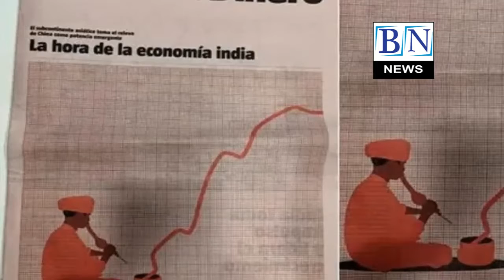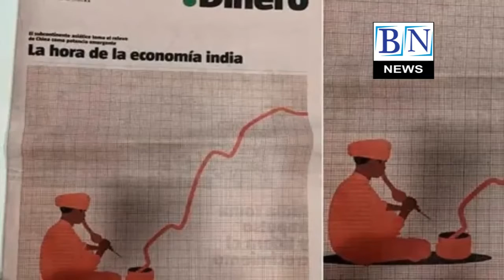ഇന്ത്യയുടെ സമ്പത്ത്വ്യവസ്ഥയുടെ മുന്നേറ്റത്തെ അവഹേളിച്ച് സ്പാനിഷ്‌ പത്രം|Internationalnews|Bnnews